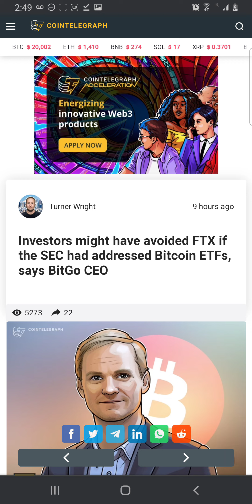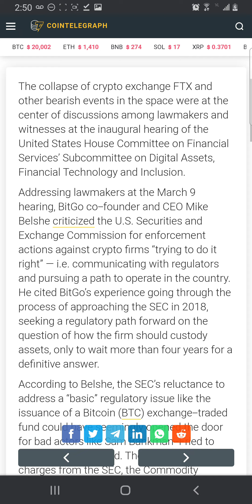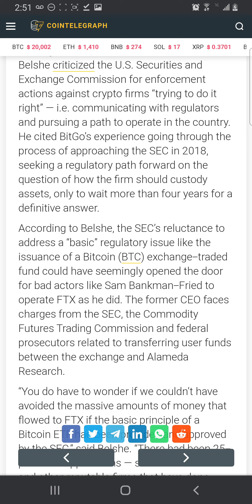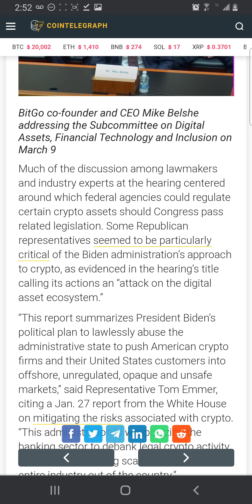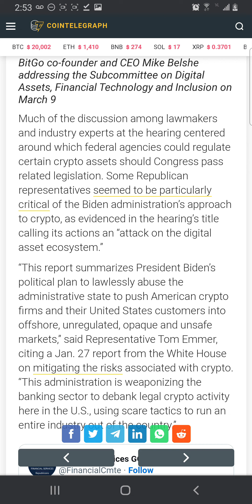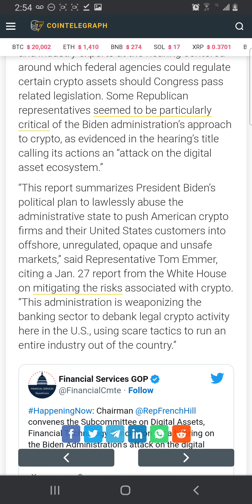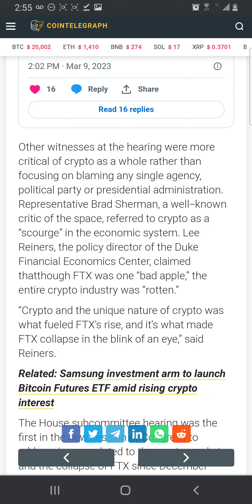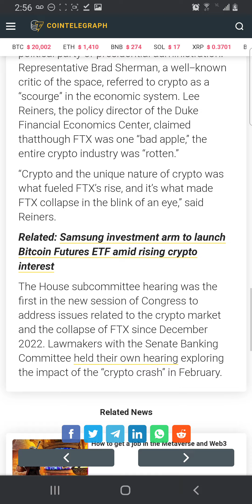SEC DIRECT CONNECTION TO FTX